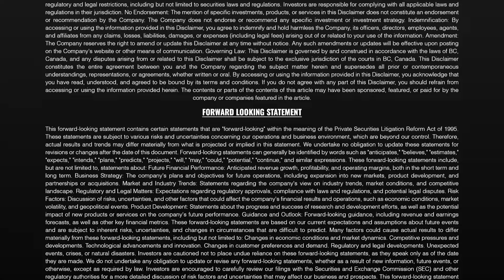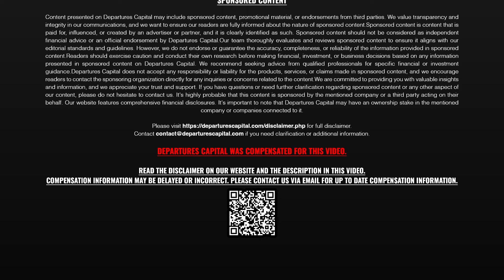Big Update for ESE Entertainment w/ Konrad Wasiela (TSXV:ESE)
ESE is a global technology company focused on gaming. The Company provides a range of services to leading video game developers, publishers, and brands by providing technology, infrastructure, and fan engagement services internationally. ESE also operates its own ecommerce channels, esports teams, and gaming leagues.

ESE Entertainment, ESE Esports, Konrad, Konrad Wasiela, CEO, News, ESE Stock, ENTEF Stock

$ESE $ENTEF

😀 Socials

Departures Capital was paid $20000 USD by ESE Entertainment for a marketing package that includes this video. Departures Capital owns 216250 shares of ESE Entertainment that were purchased on the open market over the last 12 months. Departures Capital was NEVER compensated in stock/options or warrants from ESE Entertainment.